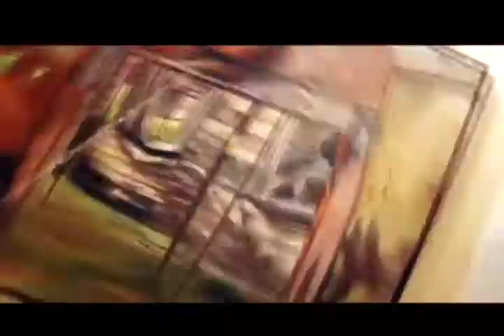4222 Studio Visits: Tommolino pt.1 (The Holographic Universe)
Tommolino said that he would let me do the studio visit under two circumstances: one, that we drink a bottle of fine brandy together, two, we play chess. Being an obligatory creature I had no objections to Damons clauses. Then he smiled. Thats what Damon Tommolino is like: a morsel of truth encased in an even finer casing of truth, which is always humor, the heart of the Universe.  There was an even more exacting truth all of this that I was aware of. If I stood to produce any coherent work myself I would need to seek out the visionary eye of somebody who I trusted. Thats where Abi Prince came in. Abi is a Panman Production colleague, but more importantly a visionary filmmaker and editor that I knew could handle the surreal nature of this encounter.  Regardless we were not about to take any chances so Damon made sure to keep filling Abis glass with fine African Shiraz. What was recorded that evening was the delicate, unadulterated, result(s) of the incident of three artists coming together to make sense of the world around them through each others eyes.